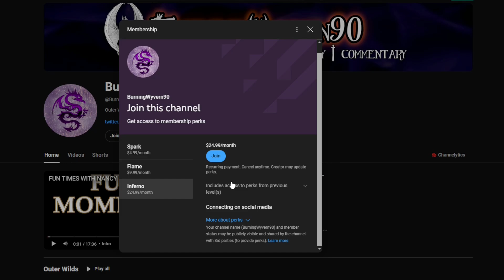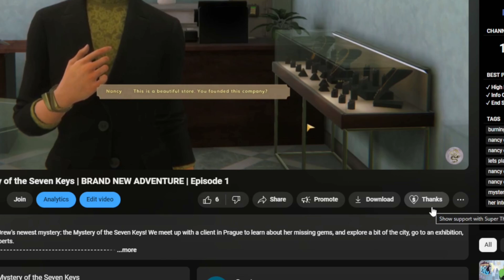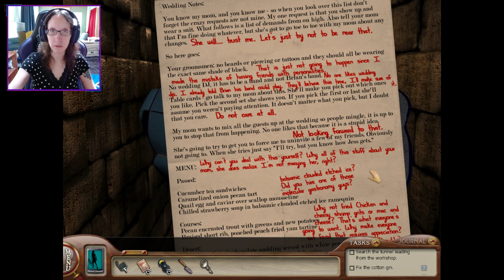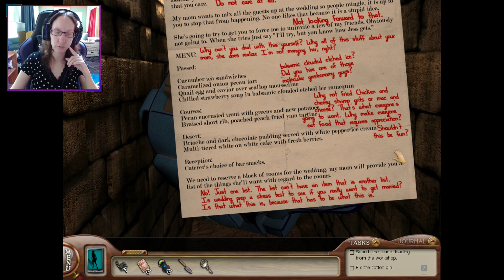Nancy Drew: Ghost of Thornton Hall | GRAVE MISTAKE | Episode 2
Join me as we head back down to Thornton Hall, where this time Nancy Drew takes on a scavenger hunt, learns more about the Thornton family, and gets stolen by a ghost.
And be sure to check out the channel for playlists, favorites, and first impressions!